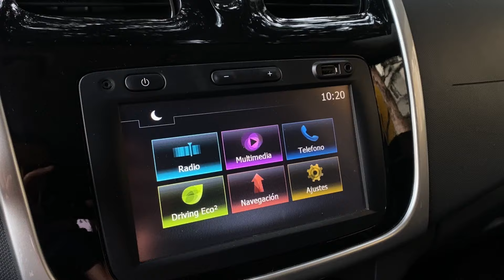Poco que decir de este Carro - Renault Logan - AutoLatino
usados
autos usados
carros usados
automoviles baratos
automoviles economicos